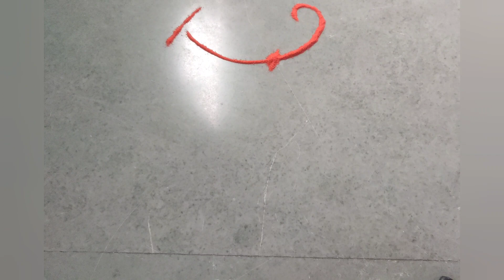संकष्टी चतुर्थी स्पेशल रांगोळी| simple rangoli for ganpati bappa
गणेश चतुर्थी स्पेशल रांगोळी| simple rangoli for ganpati bappa